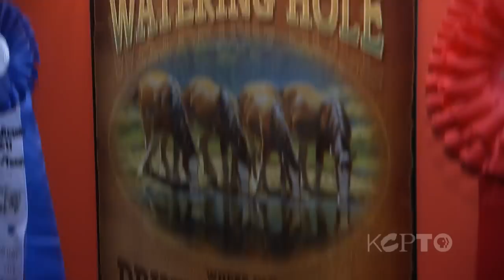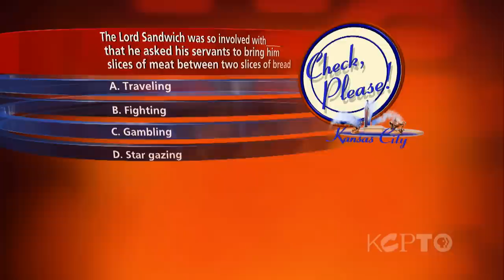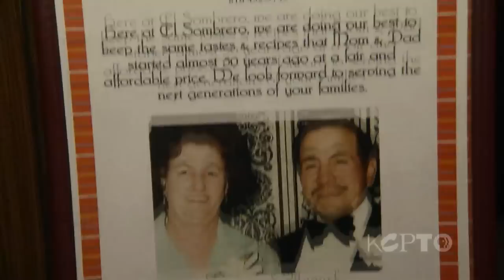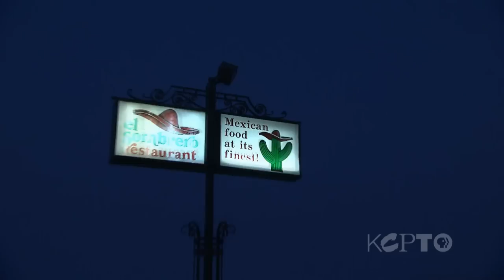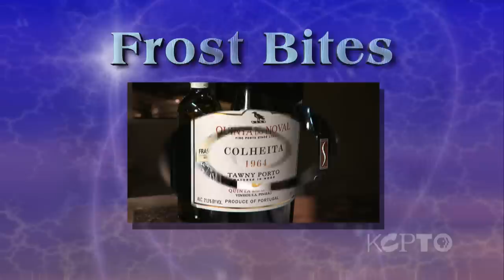KCPT - Check, Please! Kansas City: El Sombrero, Carlo's Copa Room, Sharp's 63rd Street Grill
El Sombrero, Carlo's Copa Room, Sharp's 63rd Street Grill